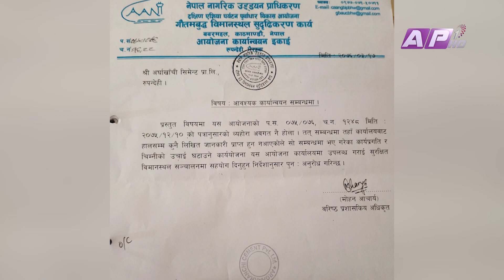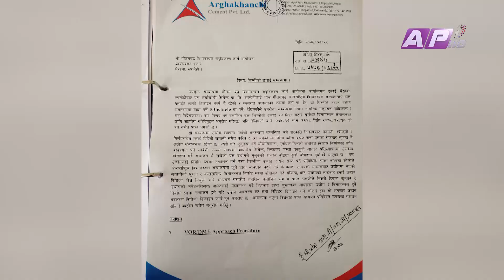उडान अबतरणमा मुख्य बाधक बनेको अर्घाखाची सिमेन्ट उद्योगको चिम्नी || AP REPORT || AP1HD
भैरहवामा निर्माणधिन गौतमवुद्ध अन्तराष्ट्रिय विमानस्थलबाट हुने उडान अबतरणमा मुख्य बाधक बनेको अर्घाखाची सिमेन्ट उद्योगको चिम्नी हटाउन उद्योगले अटेर गरेको छ । हवाइमार्गमा पर्ने १ सय २४ मिटर उचाईको चिम्नी हटाउन परियोजनाले पटक पटक पत्राचार गरेपनि उद्योगले चिम्नी हटाउने काम गरेको छैन ।

News Correspondent: Bharat Rawal and Kishor Dahal
Camera Person: Kunal Shrestha and Amardeep Shrestha

© AP1HD 2019